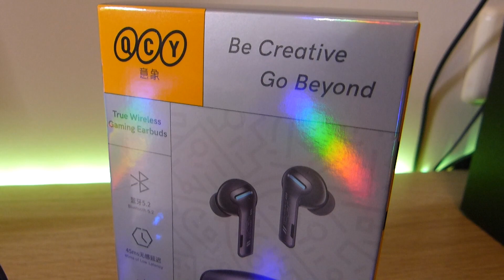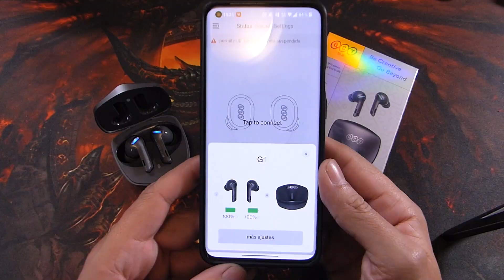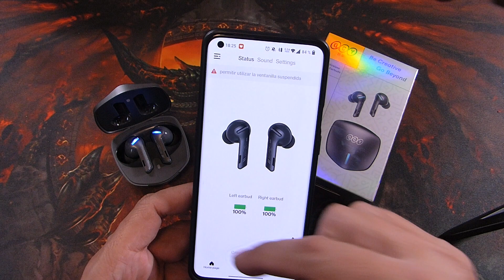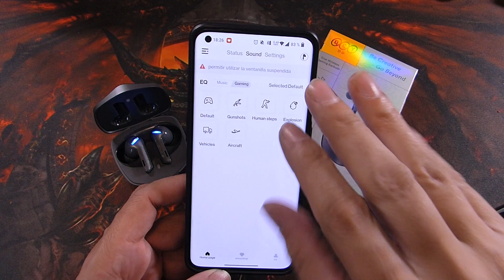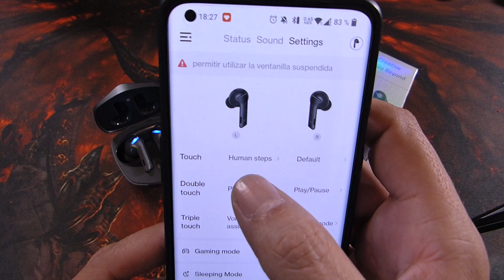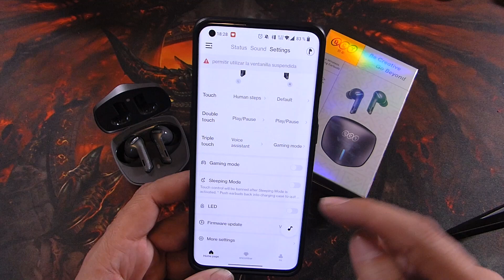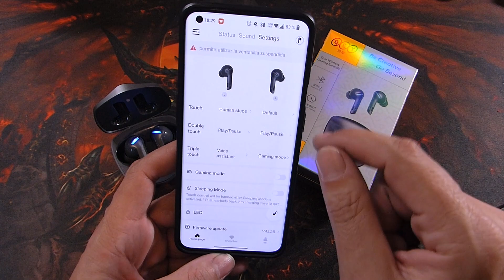QCY G1. ¡¡Toma mi dinero y ponme tres!! Análisis en español